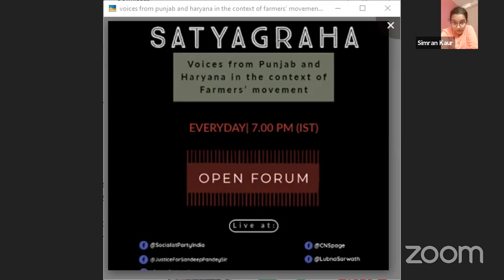Despite internet clampdown and repressive measures, farmers' movement grows against anti-farmer laws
Watch Satyagraha session with voices from Punjab and Haryana in support of farmers' movement moderated by Simran Kaur (law student and human rights advocate) and Ankit Goyal (engineer and convener of Eco-Socialist Front), Harleen Sandhu, PhD Scholar, Louisiana State University with insights from Magsaysay Awardee Dr Sandeep Pandey, Harinder SIngh Manshahia ji (Socialist Party (India)'s Punjab leader), Gulzar singh ji, Manbir Singh Dhindsa (senior lawyer from Punjab and Haryana), among others.